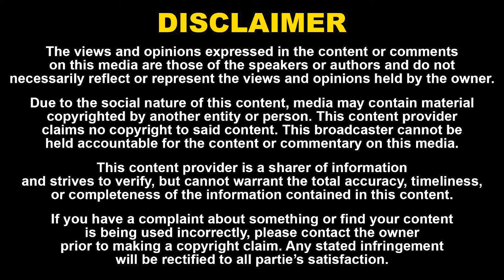அண்ணாமலை ஏன் IPS வேலையை விட்ட? நீ சொல்றியா! நான் சொல்லட்டுமா! Trichy Velusamy smashes BJP Annamalai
அண்ணாமலை ஏன் IPS வேலையை விட்ட? நீ சொல்றியா! நான் சொல்லட்டுமா!
திருச்சி வேலுசாமி கடும் தாக்கு | Naadhas Media

52. Certain acts are not to be an infringement of copyright.